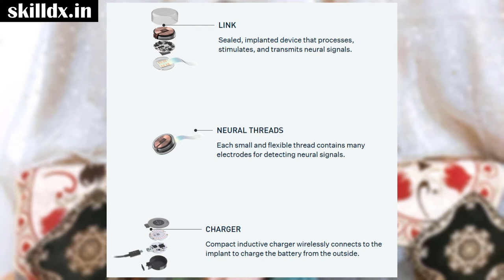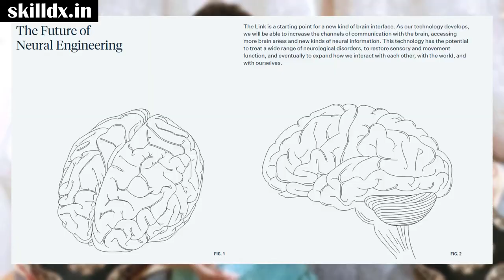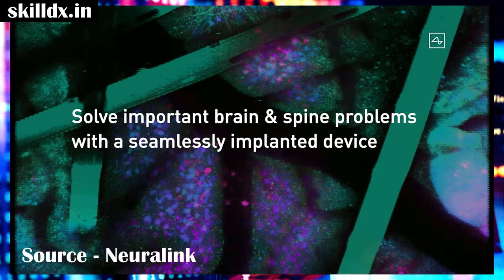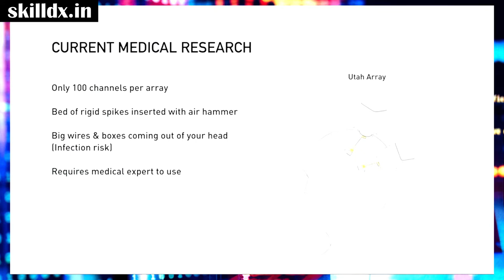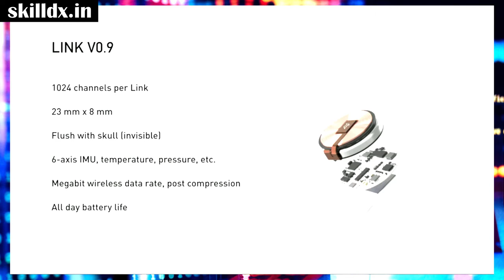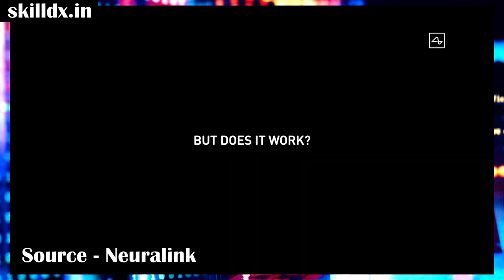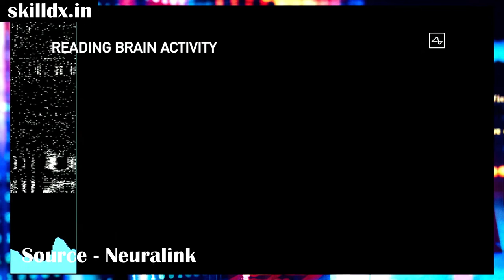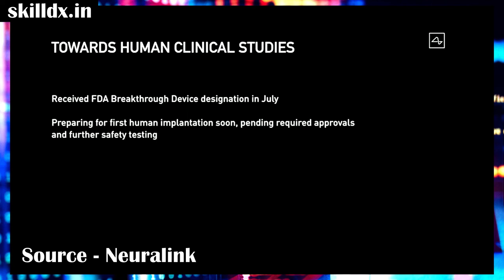Elon Musk | Neuralink | Breakthrough Technology for the Brain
Neuralink Corporation is an American neurotechnology company founded by Elon Musk and others, developing implantable brain-machine interfaces (BMIs). The company's headquarters are in San Francisco; it was started in 2016 and was first publicly reported in March 2017.

Timeline -

00:00  -  Introduction
01:17  - Brief information of Neuralink

04:09  - Elon Musk presentation on Neuralink (What is neuralink)
26:53  - Conclusion

Elon Musk defined the neural lace as a "digital layer above the cortex" that would not necessarily imply extensive surgical insertion but ideally an implant through a vein or artery. Elon Musk explained that the long-term goal is to achieve "symbiosis with artificial intelligence", which he perceives as an existential threat to humanity if it goes unchecked. As of 2017, some neuroprosthetics can interpret brain signals and allow disabled people to control their prosthetic arms and legs. Elon Musk spoke of aiming to link that technology with implants that, instead of actuating movement, can interface at broadband speed with other types of external software and gadgets. As of 2020, Neuralink is headquartered in San Francisco's Mission District, sharing the former Pioneer Trunk Factory building with Open AI, another company co-founded by Elon Musk. Elon Musk was the majority owner of Neuralink as of September 2018 but did not hold an executive position. Jared Birchall was listed as CEO, CFO, and president of Neuralink is 2018; his role has been described as formal. An August 2020 tweet confirmed past reports that Elon Musk is the current CEO. The trademark "Neuralink" was purchased from its previous owners in January 2017. By August 2020, only three of the eight founding scientists remained at the company, according to an article by Stat News which reported that Neuralink had seen "years of internal conflict in which rushed timelines have clashed with the slow and incremental pace of science."

I'm Saket Dongre Founder & CEO of SkillDx (An Online Education Platform). My purpose in this channel is to Share the Knowledge and Ideas related to Technology, Innovation, Research, Development, Business, and some Podcast that I will be making with different expertise.

SkillDx - A Digital Education Platform -